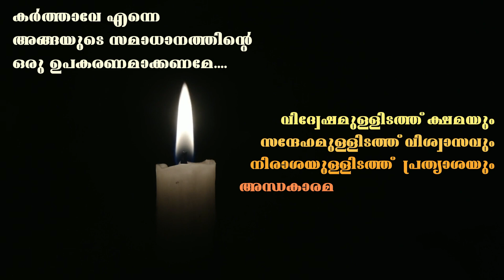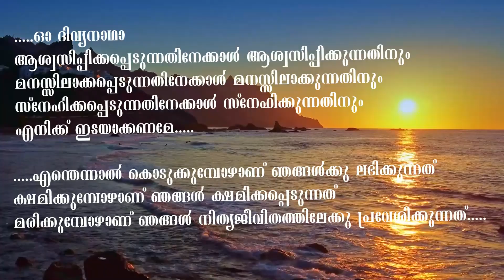Shanthigeetham/ശാന്തിഗീതം/ A Song of Peace/ Alphonsa College in association with various schools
Lyrics, Music & Video : Dr. Sr. Jilly James (Sr. Tessy SABS), Head, Dept of Chemistry, Alphonsa College, Pala
Singers: Fr. Joby, Fr. Jeevan, Soy Thomas, AK Joseph, Jijan J, Geethika,Anju, Joseena, Tintu, Remya & Subi
Orchestration: Bibin, Heavenly Voice, Erumely
Recording & Mixing: Tijo Xavier, Melodic Dreamz, Bharananganam